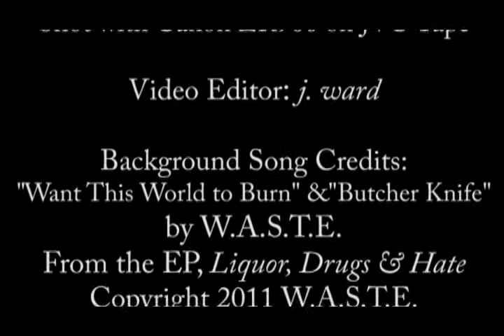W.A.S.T.E. Interview (Part 2) - August 2011 - COMA Music Magazine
Interview with W.A.S.T.E. (Part 2). Interview written by Charlie DeVivo and conducted by j. ward for COMA Music Magazine. Recorded August 14th, 2011 across the street from Casslemans in Denver, CO.